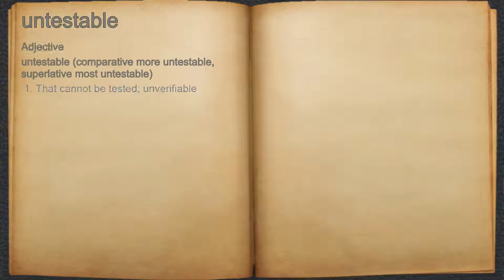What does untestable mean?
A spoken definition of untestable.

Intro Sound:
Typewriter - Tamskp